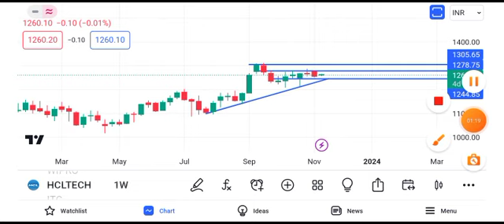hcl tech share news || hcl tech share latest news || hcl tech share target tomorrow